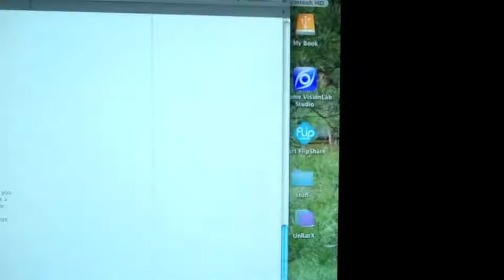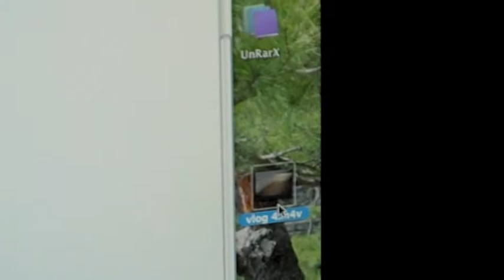random vlog 5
yup random it says it all above thats how i felt and decided to film it hehe